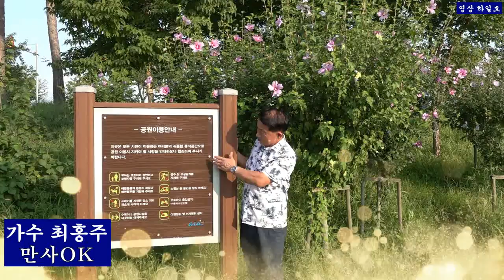가수 최홍주* 만사OK 작사최홍주 작곡조미송 노래최홍주 무궁화꽃